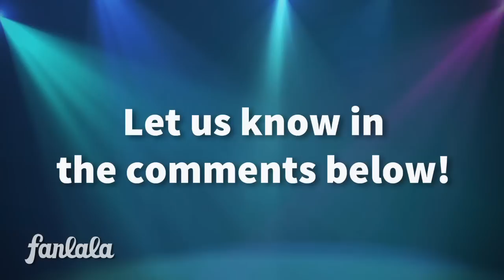"Hannah Montana" Cast, Then and Now!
After last night's MTV VMA's, we will never be able to look at Miley Cyrus the same.

The sweet little Disney Channel star is no more, and her wild antics have taken center stage. Not that we are complaining about the more mature Miley, but she has definitely changed.

So what about the rest of the cast who stood beside Miley on her hit show, Hannah Montana?

Emily Osmet, who played Miley's BFF, is now starring on her own hit show on ABC Family, Young and Hungry. Hannah's dad is also Miley's IRL dad, also known as Billy Ray Cyrus, who is currently busy making sure his kids are happy and chasing their dreams.

Jason Earles, Moises Arias and Cody Linley are all busy starring on new shows and being featured on the big screen. Have you seen anything they have been in?

Mitchel Musso, who recently reunited with Miley, has lead his voice to an animated show you might be familiar with - Phineas and Ferb!

Check out how grown up all of your favorite Hannah Montana stars are in the video above!